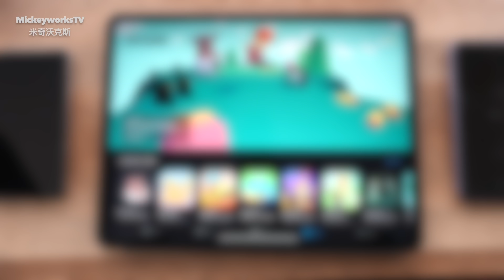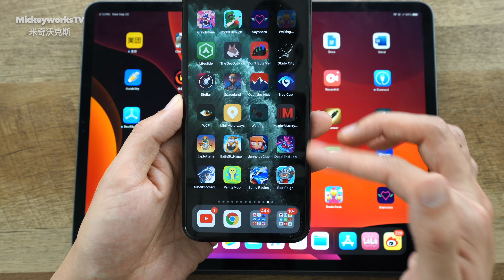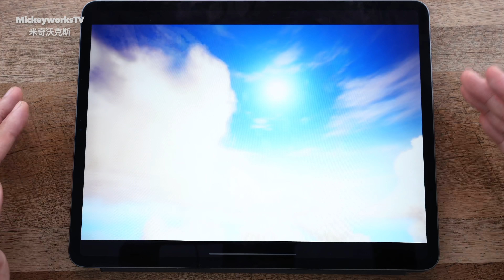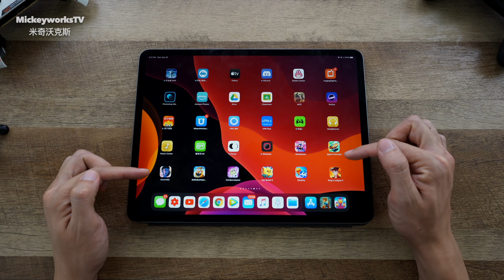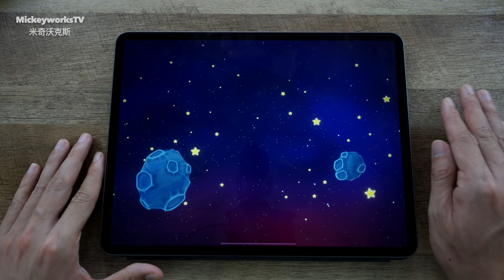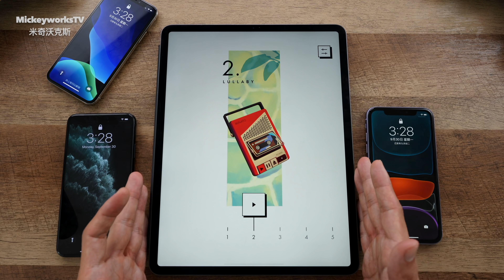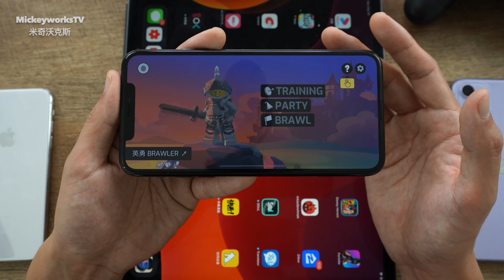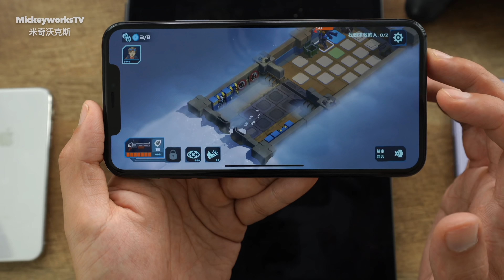Apple Arcade 深度体验，这4.99美金一个月值得花吗？【MickeyworksTV】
4.99美金一个月的游戏服务，在开始之后，我个人感觉，这钱花的其实并不是心目中那种期待，但是换思维一想，我们似乎别无选择。